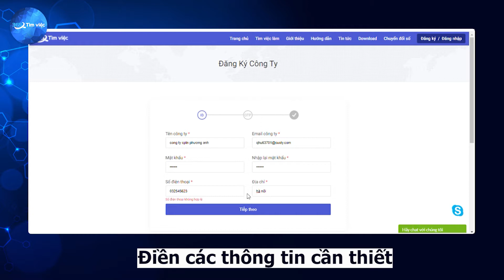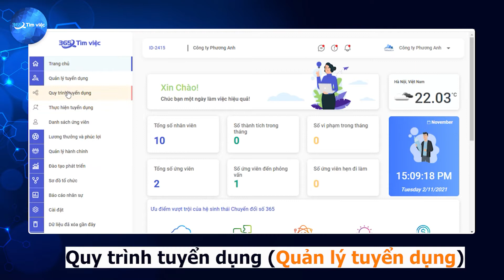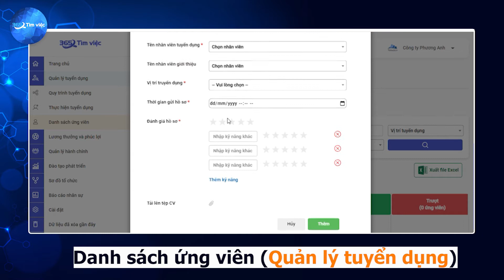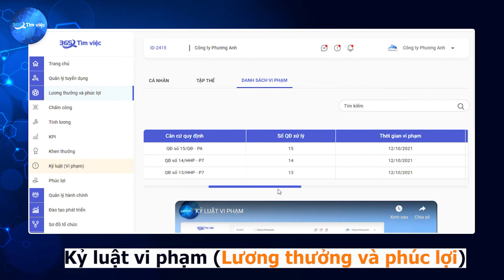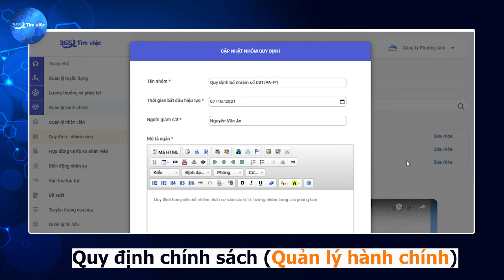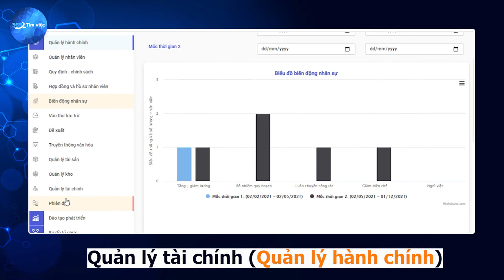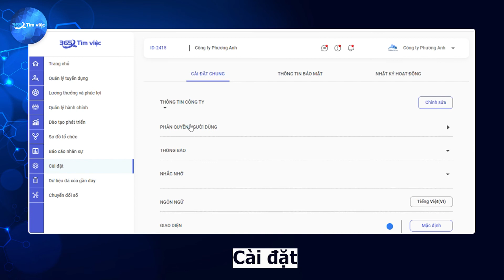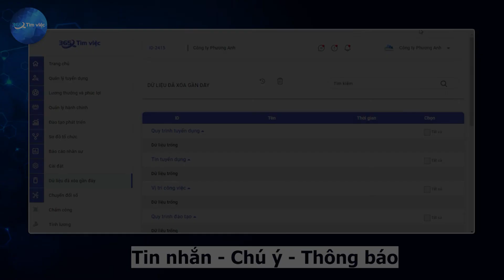Tổng quan về Phần mềm Quản trị nhân sự 365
Nằm trong hệ sinh thái chuyển đổi số của Công ty Cổ phần Thanh toán Hưng Hà, phần mềm Quản trị nhân sự 365 nổi lên là một công cụ hiệu quả trong bài toán quản lý về vấn đề con người.
Đây không chỉ là sản phẩm cho thấy được sự sáng tạo của bộ phận BA mà còn cho thấy được sự nắm bắt kịp thời trong nhu cầu quản lý của các doanh nghiệp hiện nay mà Hưng Hà đã nhận ra. Với mong muốn đem lại một giải pháp tối ưu cho công ty trong việc xây dựng một hệ thống quản lý nhân sự hiệu quả, phần mềm Quản trị nhân sự 365 sẽ là một sự gợi ý và sự lựa chọn cực kỳ hoàn hảo.
Ngay từ khâu tải phần mềm và sử dụng đã được hướng đến bằng sự đơn giản và tiện lợi nhất. Các công ty, doanh nghiệp hay những nhà quản lý và nhân viên có thể tải phần mềm ngay trên Appstore hay CH Play để trải nghiệm. Không chỉ giới hạn là một ứng dụng điện thoại, việc sử dụng phần mềm trên máy tính cũng được thao tác một cách cực kỳ dễ dàng.
Với vai trò là một doanh nghiệp, những tính năng nổi bật của phần mềm Quản trị nhân sự 365 đem lại có thể kể đến như:
- Chức năng Quản lý tuyển dụng:
Đây được xem là một trong những chức năng nổi bật nhất mà phần mềm Quản trị nhân sự đem lại cho các công ty, doanh nghiệp. Trong quá trình tuyển dụng, việc đăng tin tuyển dụng, nhận hồ sơ ứng viên, lưu trữ thông tin các trạng thái ứng viên khác nhau được xem là một bài toán cực kỳ nan giải. Tuy nhiên, với chức năng Quản lý tuyển dụng thì mọi thứ đã trở nên đơn giản hơn rất nhiều.
Với việc xây dựng hệ thống các bước từ Quy trình tuyển dụng, Thực hiện tuyển dụng cho tới Danh sách ứng viên. tất cả sẽ giúp cho các đợt tuyển dụng của công ty trở nên bài bản và có hệ thống hơn bao giờ hết.
- Chức năng Quản lý hành chính:
Bên cạnh việc hỗ trợ tuyển dụng thì việc quản lý hành chính trong công ty là một sự đòi hỏi thiết yếu của các doanh nghiệp hiện nay. Do vậy mà sẽ thật thiếu sót nếu như phần mềm Quản trị nhân sự 365 mất đi chức năng này.
Ngay tại đây, công ty, doanh nghiệp có thể thực hiện việc quản lý nhân viên với các thông tin được cập nhật chi tiết. cùng với đó là các quy định, chính sách được thiết lập và áp dụng trong công ty. Đảm bảo cho công ty, doanh nghiệp có thể ổn định trong hoạt động cũng như phát triển.
Ngoài ra, mọi sự biến động về nhân sự trong công ty cũng sẽ được cập nhật một cách vô cùng dễ dàng. Giúp cho các nhà quản lý có thể thuận tiện hơn trong việc nắm bắt các vấn đề liên quan tới nhân sự trong công ty mình.
- Đào tạo phát triển:
Việc đào tạo con người luôn là một trong những vấn đề mà công ty, doanh nghiệp quan tâm. Chỉ khi con người phát triển thì doanh nghiệp mới có thể đi lên. Chính vì thế mà việc xây dựng và xác định rõ các quy trình trong việc đào tạo từng vị trí sẽ giúp cho nhân viên trong công ty có một lộ trình thăng tiến rõ ràng hơn.
- Sơ đồ tổ chức:
Không chức năng nào sẽ hiển thị rõ ràng về mô hình hoạt động cũng như cơ cấu tổ chức của doanh nghiệp hơn sơ đồ tổ chức. Thông qua các sơ đồ được thể hiện, doanh nghiệp và nhân viên có thể định hình rõ hơn về cách thức hoạt động cũng như nắm bắt được thông tin về  ban lãnh đạo trong công ty.
Bên cạnh những chức năng trên thì các chức năng khác trong phần mềm Quản trị nhân sự 365 có thể kể đến như: Báo cáo nhân sự, Lương thưởng và phúc lợi, dữ liệu đã xóa gần đây,...
Để rõ hơn các chức năng của phần mềm ưu việt này thì bạn có thể theo dõi qua video dưới đây nhé.

VP1: Tầng 4, B50, Lô 6, KĐT Định Công - Hoàng Mai - Hà Nội
VP2: Thôn Thanh Miếu, Xã Việt Hưng, Huyện Văn Lâm, Tỉnh Hưng Yên